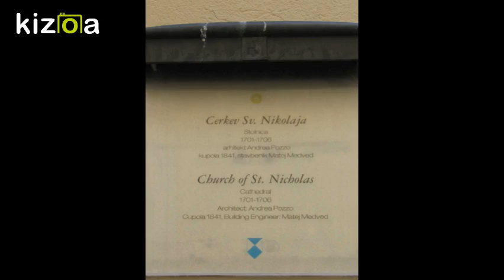SLOVENIE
Images JP GASLAIN 2015